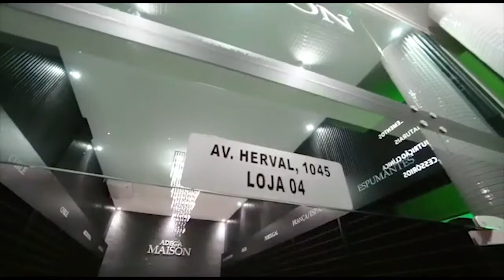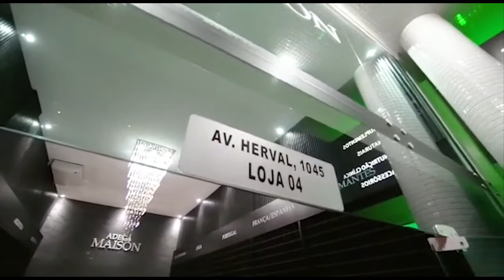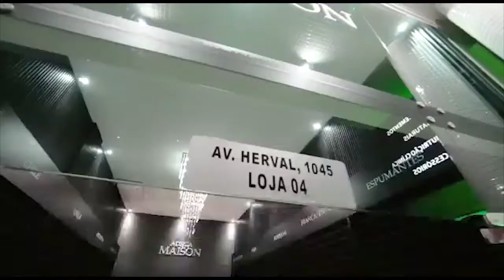PROGRAMA LUAR SERTANEJO MÁRCIO GOIANO E MARCELO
- MÁRCIO GOIANO E MARCELO